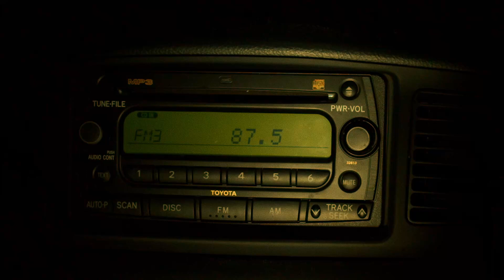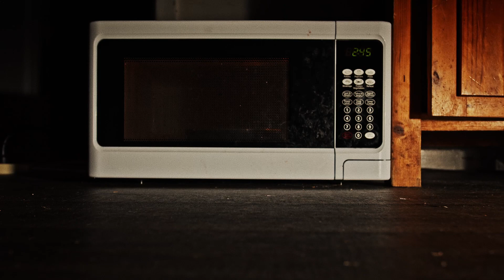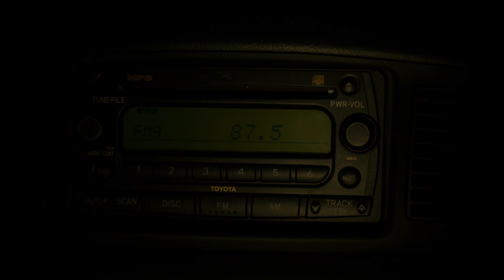This is not a music video.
Among the share house grime of the northern suburbs, Hannah Potter performs an original and a cover to pass the time.

All music is performed by Hannah Potter.
'New Years Day' written by Hannah Potter.
'Nothing's quite the same' Written by Georgia Spain.

To contact the wonderful DOP (Maddie Royce) for photo's or video footage follow